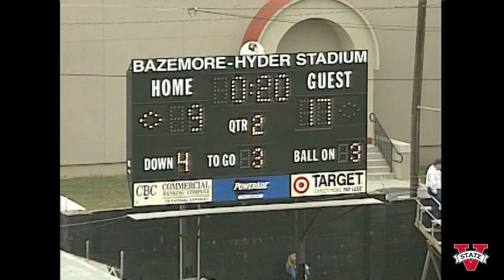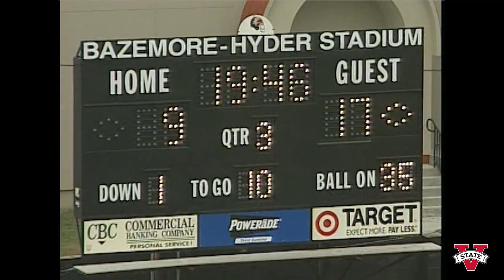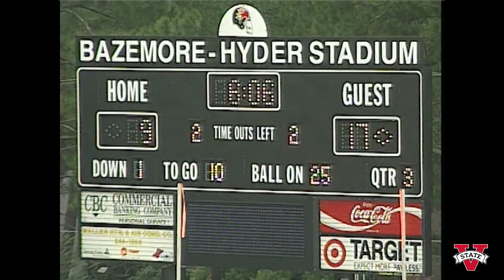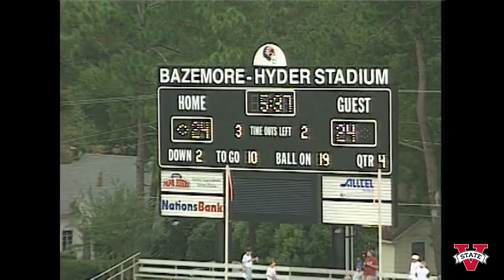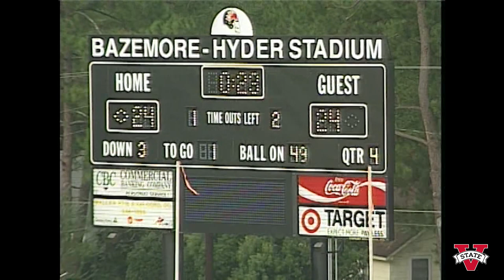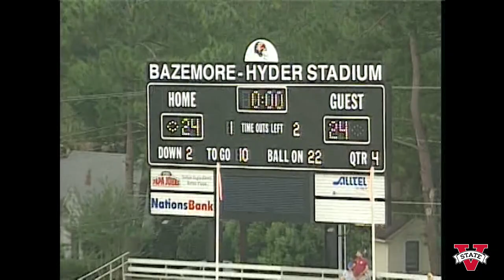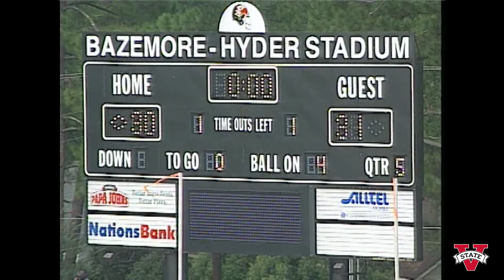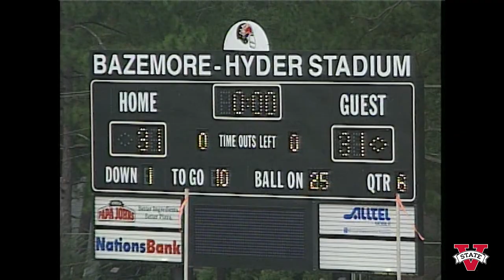Valdosta State Blazer Football vs. University of North Alabama, October 5, 1996. Game 5.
Valdosta State University Blazers vs. University of North Alabama Lions, football game, October 5, 1995. Bazemore-Hyder Stadium at Cleveland Field, Valdosta State University. Valdosta, Georgia. United States.

Digitized from DVD-R tape(s) D1355, D1356, D1357. Valdosta State University Archives and Special Collections: Video Collection, 2023.

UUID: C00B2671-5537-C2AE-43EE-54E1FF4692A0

See: 480p Umatic version. Valdosta State University. Department of Communication Arts. "Blazer Football vs. North Alabama, October 5, 1996," YouTube video, 00:50:30, posted by "Valdosta State Archives," July 07, 2020,